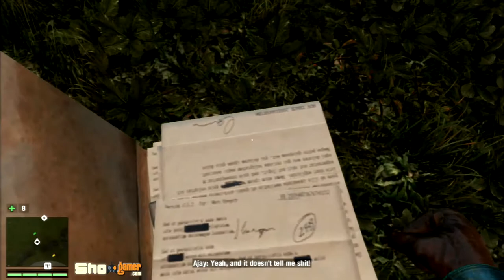Far Cry 4 Free Willis